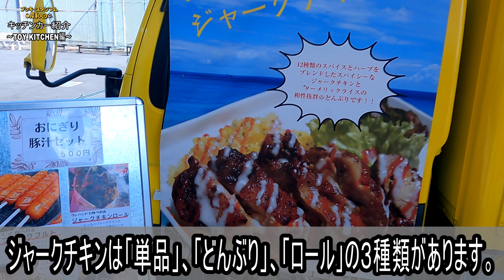【岸和田競輪場】キッチンカー紹介動画 ～TOY KITCHEN編～【ブッキースタジアム岸和田】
キッチンカー紹介動画　～TOY KITCHEN編～
タコライス＆ジャークチキンのお店「TOY KITCHEN」の紹介動画になります。